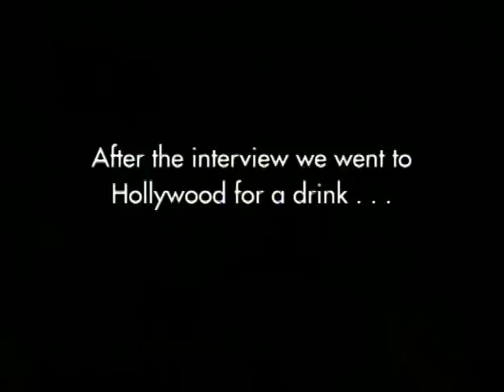Seijun Suzuki interview